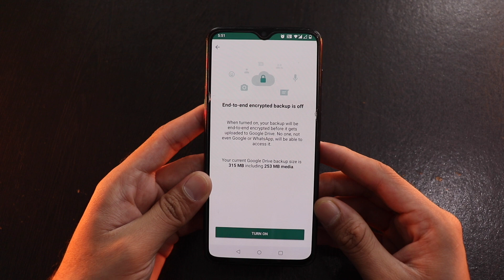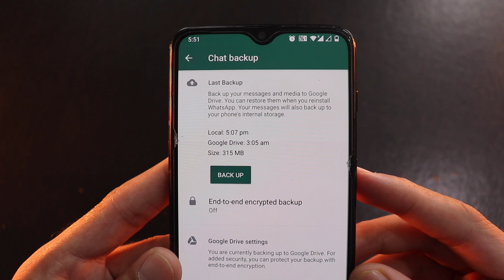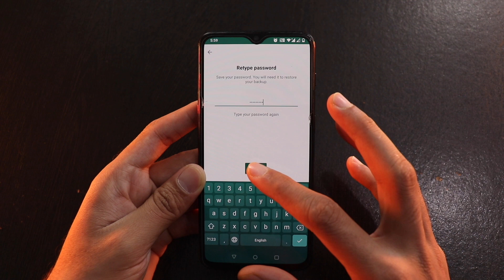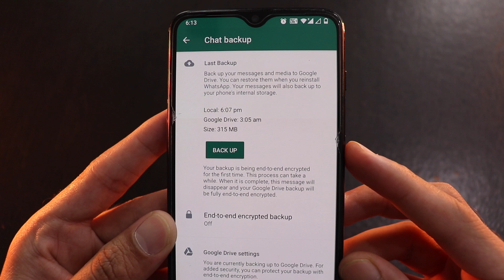WhatsApp चलाते हो तो Backup लेने से पहले End to end encrypted Backup सेटिंग ऑन कर दो फिर देखो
WhatsApp चलाते हो तो Back up लेने से पहले End to end encrypted Backup सेटिंग ऑन कर दो फिर देखो

Ravi Shankar Pathak
Bihar (India)